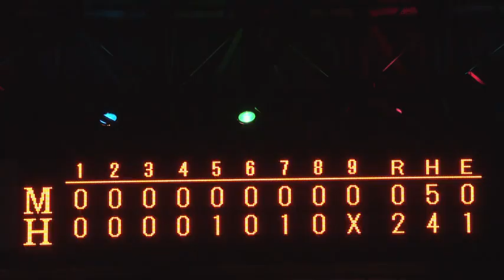2020年10月28日 福岡ソフトバンク対千葉ロッテ 試合ダイジェスト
2020/10/28 ホークス対マリーンズ(PayPayドーム)の試合ダイジェスト動画。